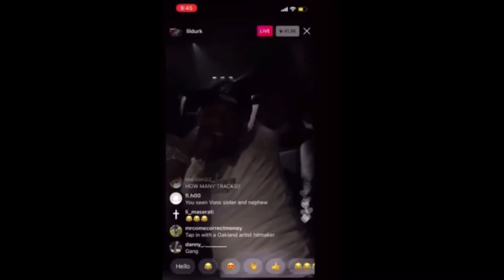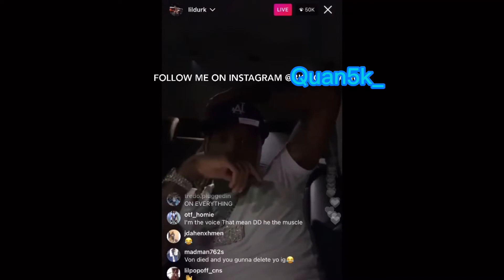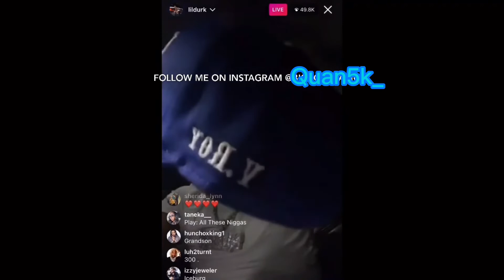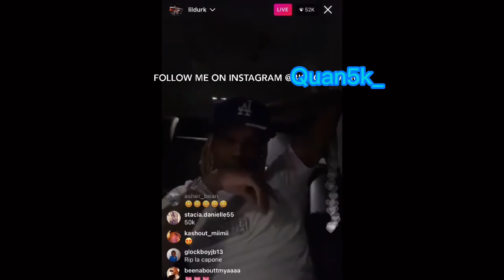Fan tells lil durk to slide for Von 🤔‼️And tell quando rondo homies “we know y’all watching 👀😳